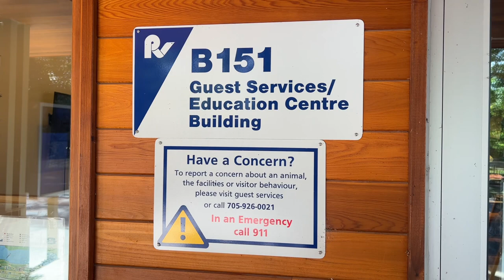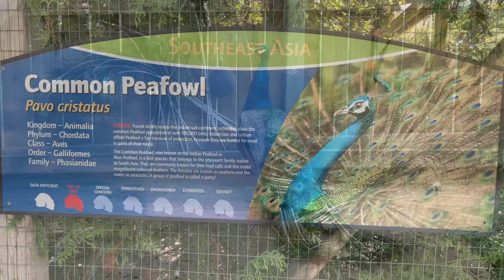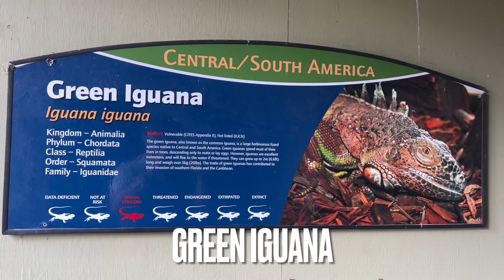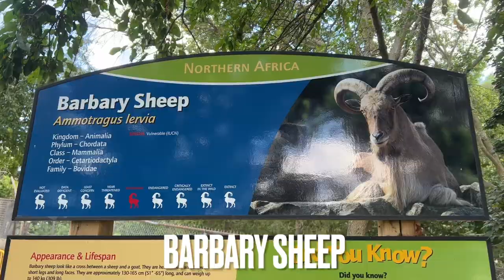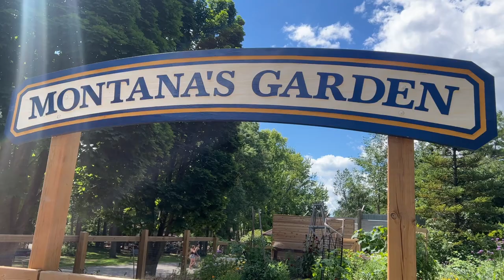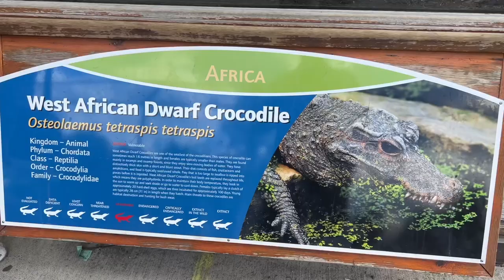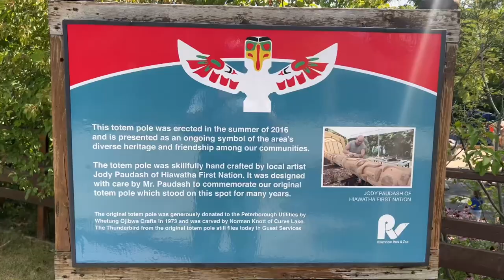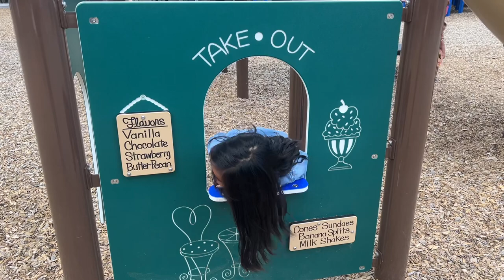Riverview Park & Zoo - Peterborough